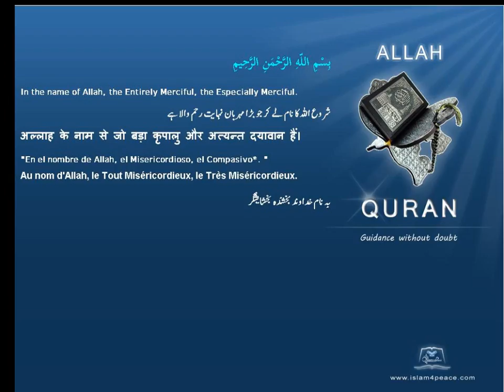Quran by Theme Bosanski Churches Islam4Peace com